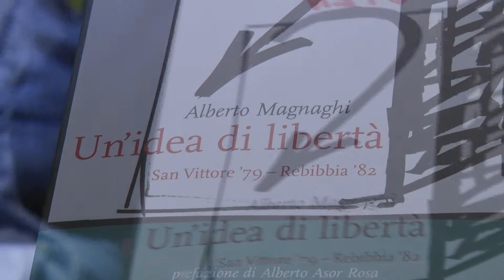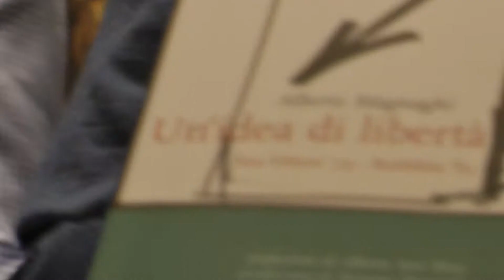Alberto Magnaghi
Roma 23 gennaio 2015 - Presentazione del libro
"Un'idea di libertà" – San Vittore '79 – Rebibbia '82
di Alberto Magnaghi - presso Libreria “IBS Roma” via Nazionale, 254/255 - Edizioni DeriveApprodi 2014

con Alberto Magnaghi, Alberto Asor Rosa, Enzo Scandurra, Piero Bevilacqua

Intervento di Alberto Magnaghi